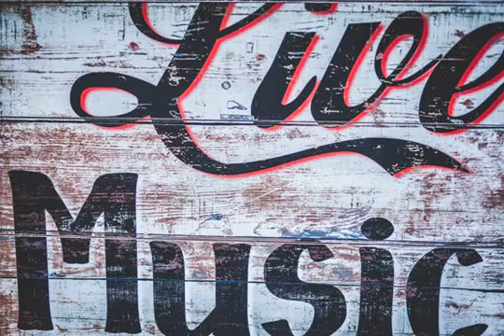Hot Hot Coffee ($$ FREE MUSIC TO MONETIZE$$)